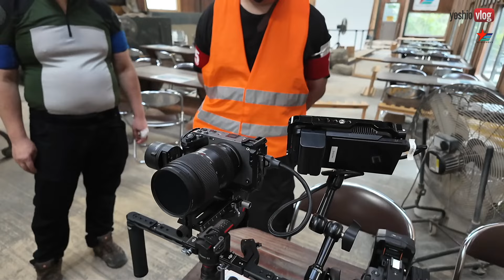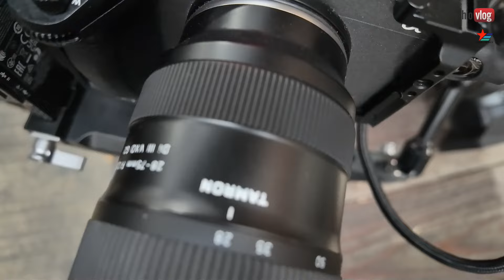総額200万円超えのカメラでサバゲーを撮る [yoshio/VLOG]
☆メンバーシップ募集中です☆
このチャンネルのメンバーになる

[MUSIC]
•Artist : SmK
•Title :   Hero

Ameba blog

yoshitomi_hagiwara

Filmarks